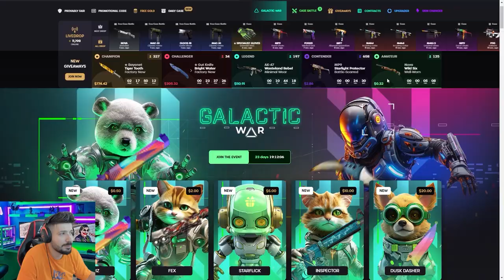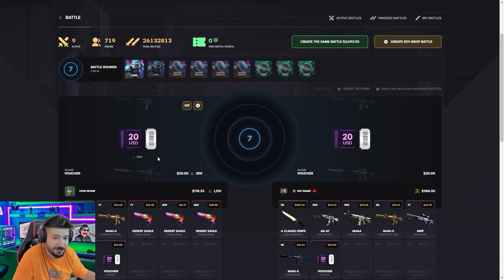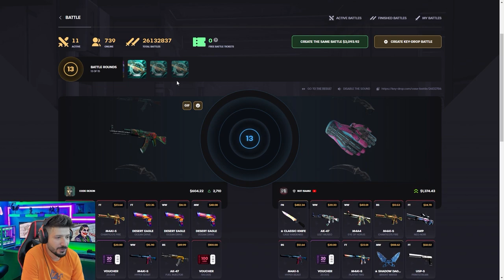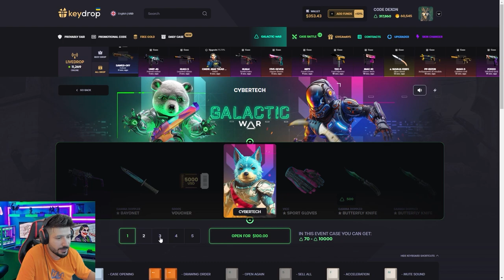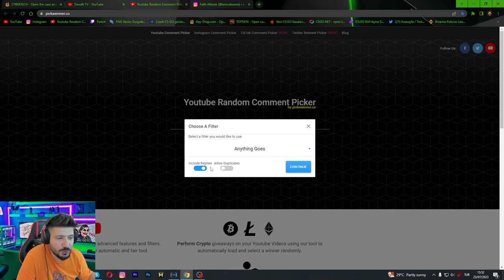EFSANE KATLATAN KOD GİVEAWAYS Keydrop Promo Code